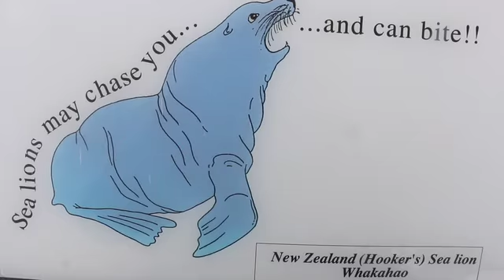New Zealand 2015